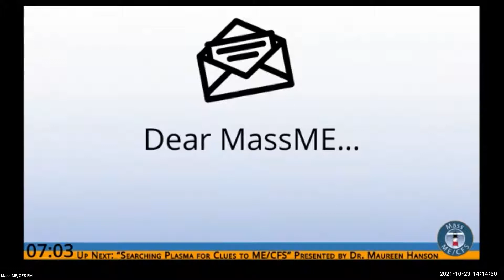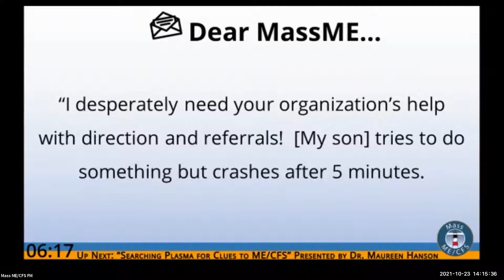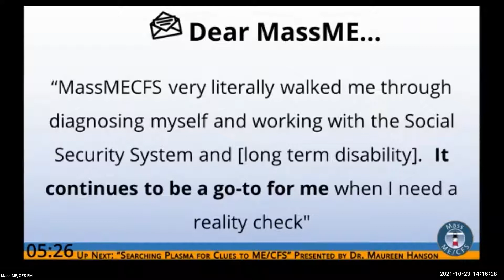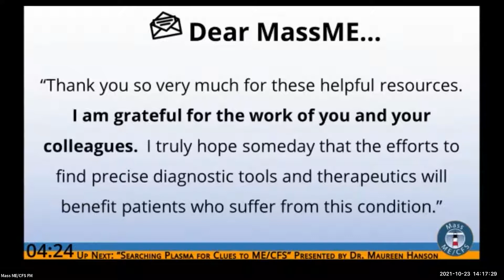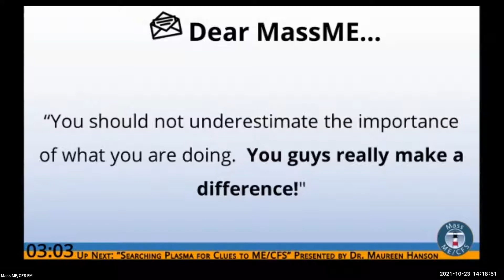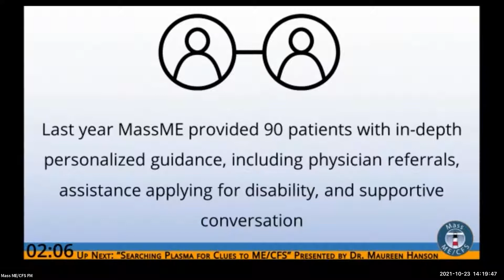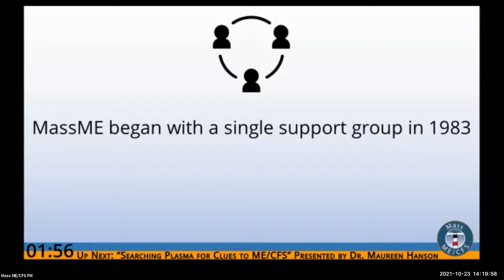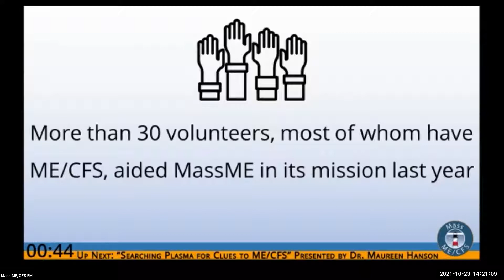Dear MassME | MassME 2021 Annual Meeting Part 8/12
This slideshow, shown during the second break of the Massachusetts ME/CFS & FM Association 2021 annual meeting, shares requests for help and messages of appreciation the association has received from people with ME/CFS (myalgic encephalomyelitis/chronic fatigue syndrome) and their families in the last year, following a soundscape by Will Baird